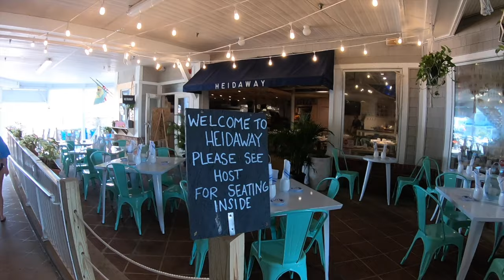BETHANY BEACH 2019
beach trip with chloe!

SONG - chicken fried (real hypha remix)
ARTIST - zac brown band